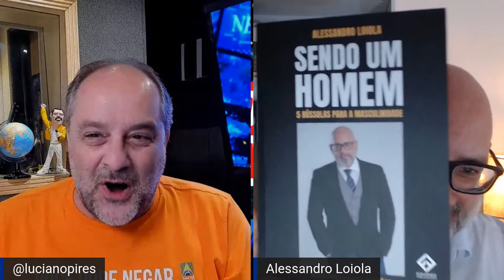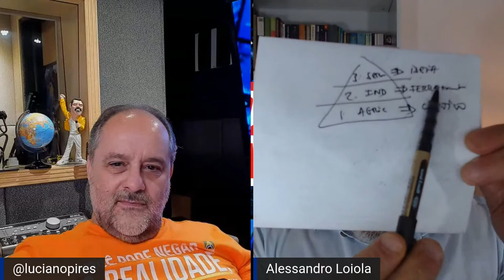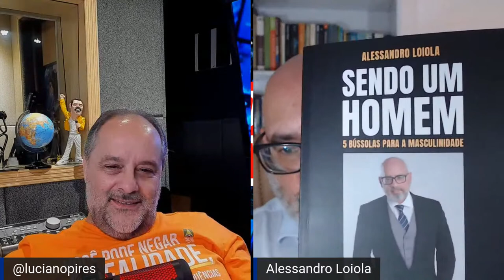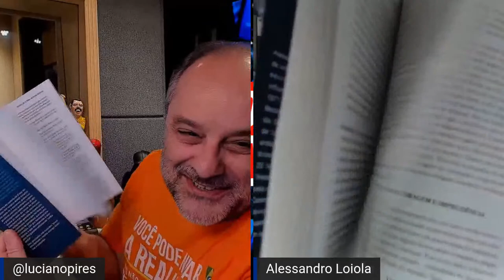Merdades e Ventiras Live com Alessandro Loiola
Dia 27/10 às 19:50, teremos mais uma MERDADES E VENTIRAS LIVE, para discutir como a mídia faz nossa cabeça e o que podemos fazer a respeito.
O convidado é o médico Alessandro Loiola, um provocador por natureza, que enfrentou de peito aberto a desinformação disseminada pela imprensa durante a epidemia da Covid.